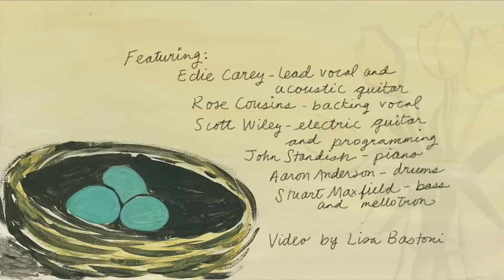Edie Carey - Rise (Official Lyric Video)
"Rise" by Edie Carey. The official lyric video for "Rise" from Edie’s new album 'The Veil' out now:

Paintings and Video by Lisa Bastoni

LYRICS:
I saw the face you made
When you thought I’d looked away
I see the way you clench your hands
Why’s it so hard to say we’re hurting?
Won’t you hand me half your burden?
You think you can’t show me but you can

Hold on a little longer, hold on a little longer
Holding on doesn’t mean that you can’t cry
I know your shattered heart is stronger than when you started
It’s been a long night, but that sun she’s gonna rise

Some days I’m made of lead, locked deep inside my head
With all those voices whispering lies
We’re not made to be alone
Won’t you let me be your home?
Left on the porch light, come inside

Hold on, hold on, you’re not alone

Oh, love, we’re gonna make it through the night